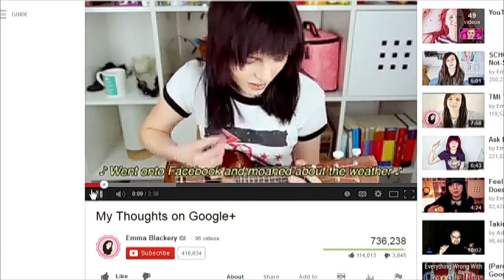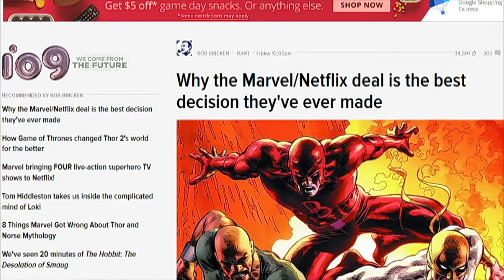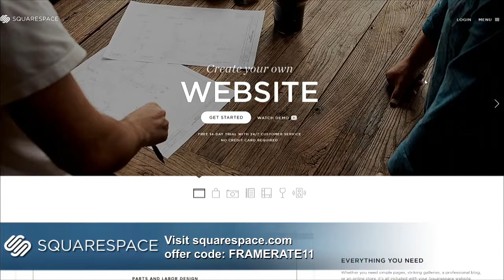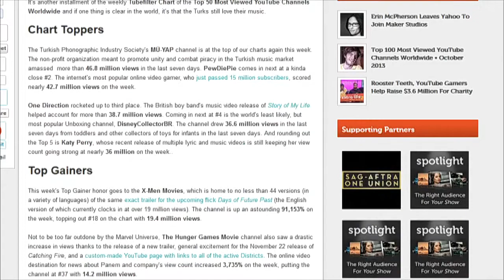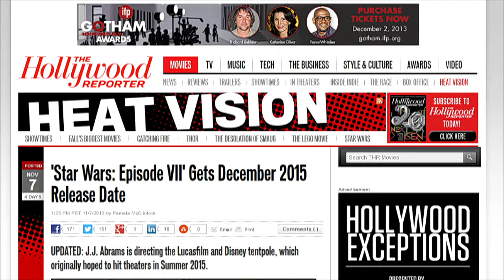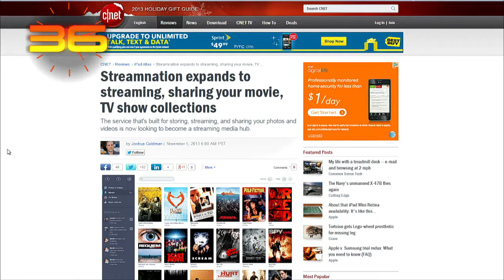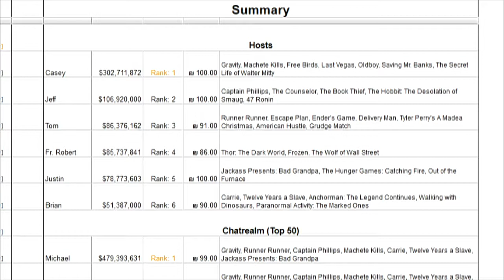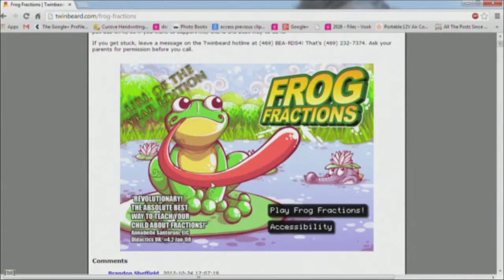Frame Rate #148: I Like Not Being a Criminal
Why the Marvel/Netflix deal is the best decision they've ever made, Unlike the PS4, the Xbox One won't support 3D Blu-ray playback at launch, and more.